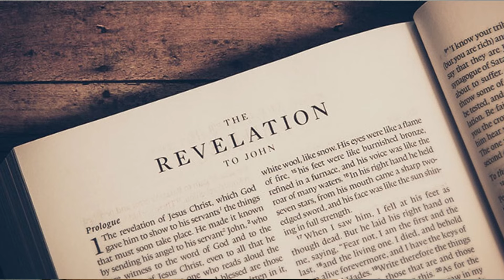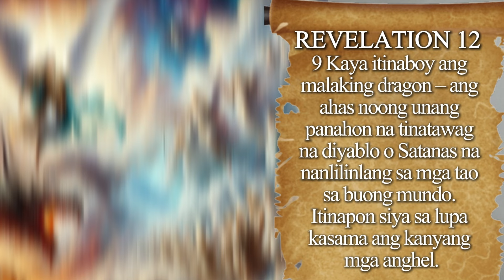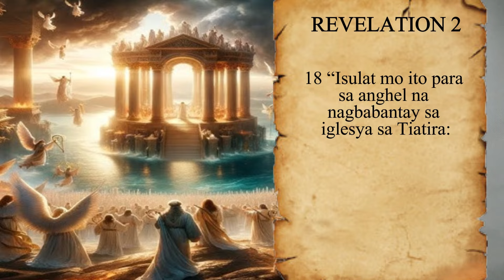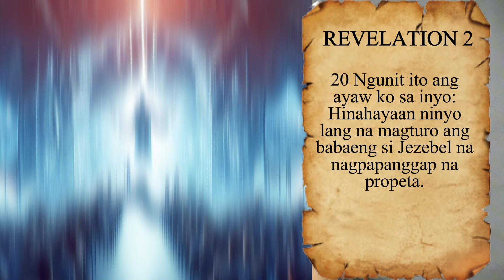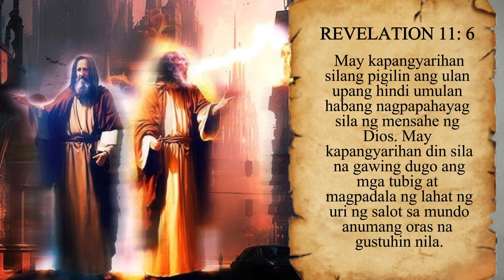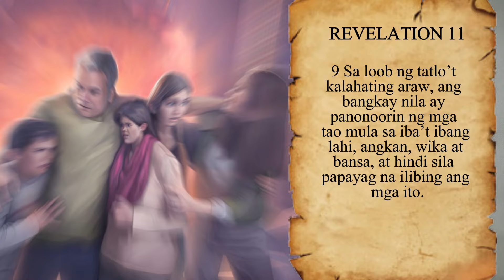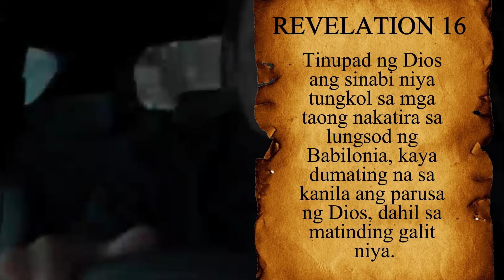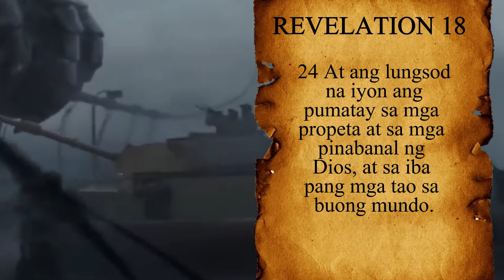MAGUGULAT KA SA LIMANG (5) PROPESIYA IN REVELATION NA NANGYAYARI NA!!!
Ito ang gigimbal sa buong tao dahil nagaganap na sa Panahon natin.

"Hanggang sa susunod po na pagkikita natin GODBLESS PO!"
Send us your;
-Prayer Requests, 🙏&
-Topic Requests🎞️